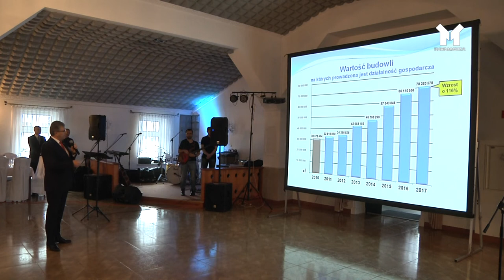SUSKA TRADYCJA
Gmina Susz podsumowała dwanaście miesięcy. Przypomniano najważniejsze inwestycje, wydarzenia kulturalne i sportowe.